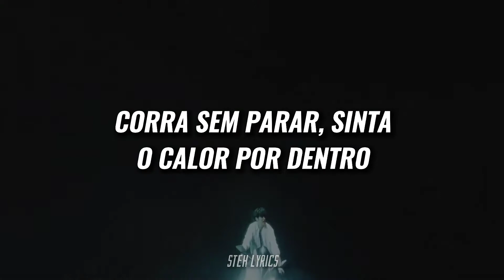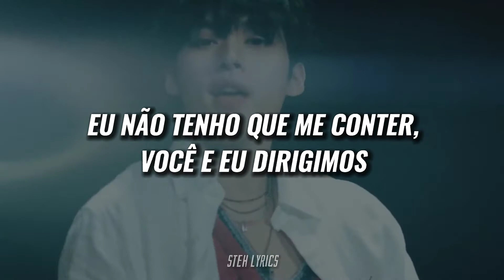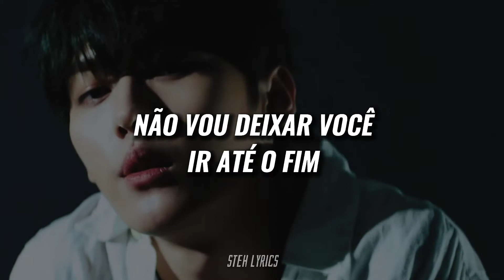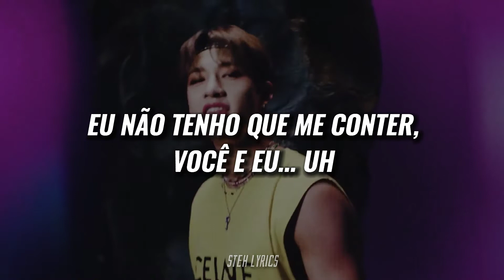[SKZ] BANG CHAN 방찬 & LEE KNOW 리노 - 'DRIVE' (TRADUÇÃO/LEGENDADO)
Pedido feito por: esposa do suga